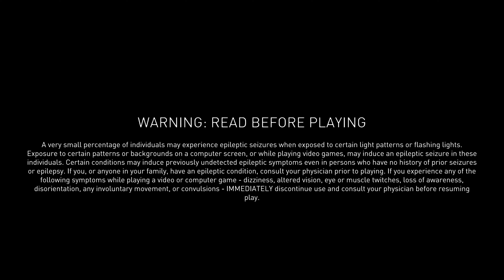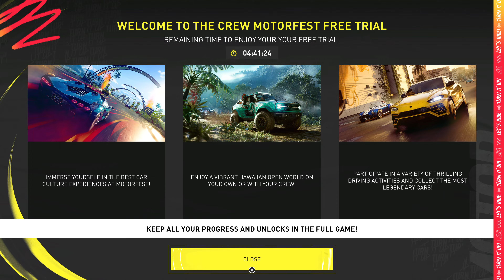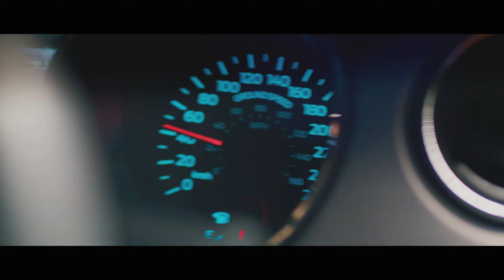The Crew™ Motorfest Trial | The Beginning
A "The Crew Motorfest" Trial, has been released! It's a 5 hour timed trial! Here is the opening gameplay, with the showcase races, 2 races and some free roam driving! The graphics are very nice and the controls handle nicely overall! I also chose "performance" mode for the graphics, so the game will run in 60fps.

EDIT: Due to a copyright strike, from Epidemic Sounds, even though i set the music to streamer mode, the sound from 27:32 to 29:50 has been muted, sorry for the inconvenience.

Video content:
#1 - 0:22 Opening Cutscene
#2 - 3:07 "Showcase" races
#3 - 14:17 Picking Car + Free Roam Drive "1"
#4 - 17:07 Hawaii Scenic Tour Cutscene
#5 - 18:46 Free Roam Drive "2"
#6 - 19:40 First "Hawaii" Race
#7 - 25:12 Free Roam Drive "3"
#8 - 27:06 2nd "Hawaii" Race
#9 - 35:53 Free Roam Drive "4"

Source Video: PS5 | 4K 60fps HDR (3840 x 2160p 60fpsHDR)
Recording: Elgato 4K60 S+ | 4K60fps 85Mbit h.265 HEVC.
Editing: PowerDirector | Same as recording.